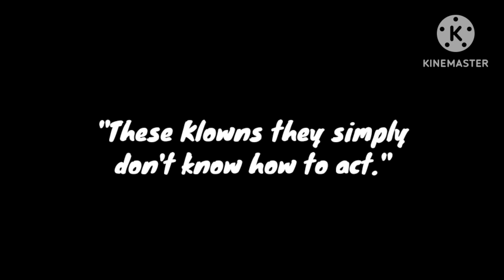Stop the Klowns...| Inspired by @spooky_looney| KKFOS| Read desc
I know that the cartoon Looney situation if they ever see this and look at the description
is just respect your decision of leaving the Sams if you ever do see this I hope you enjoyed it!

Characters
Rudy💜🧡
Shorty💚💛
Spikey🩷💚
Jumbo💙💜
Slim🩷💙
Random girl
Mike